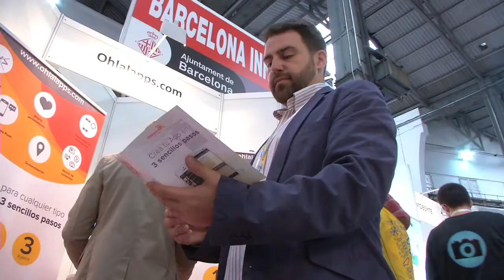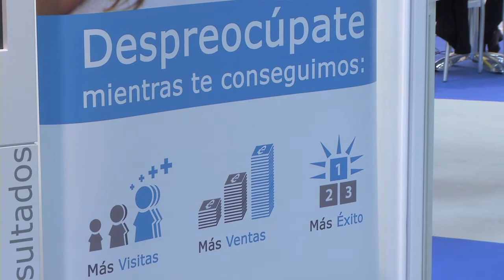El comerç online agafa impuls a Barcelona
La ciutat acull el saló especialitzat eShow i el clúster Ecommerce&Tech Barcelona, que ha multiplicat per cinc els seus membres en un any. Barcelona Activa dóna suport al sector recolzant des d'un inici el clúster i amb la Innovation Zone a l'eShow, un espai on els emprenedors poden cercar noves oportunitats. Més informació